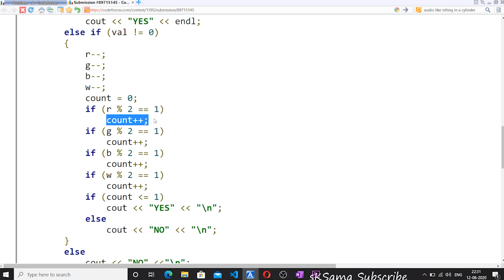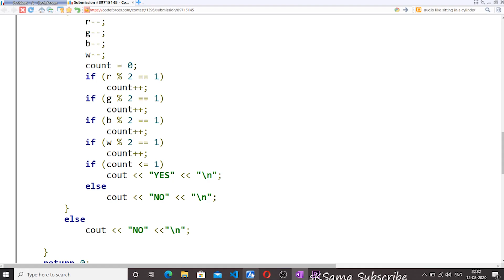Codeforces Round #664 (Div. 2) : A. Boboniu Likes to Color Balls | Solution with Hindi Explanation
Join here for Jobs/Internship updates and free certification  courses
I am also doing a DSA Course For Competitive Coding and Interview Prep